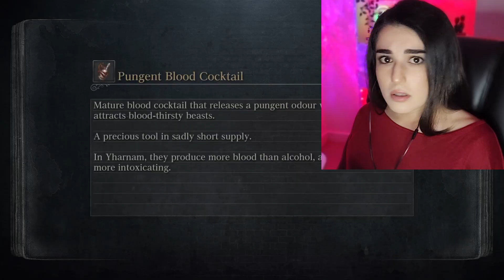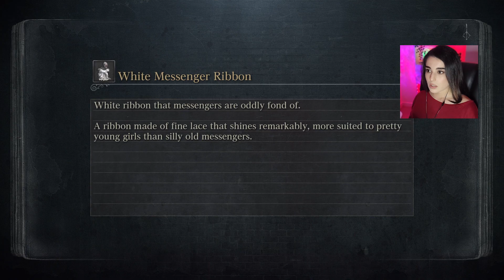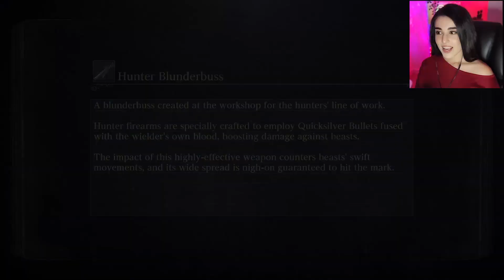Orphan of Kos is THE BOSS &The Fishing Hamlet |Bloodborne |EP 27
Orphan of Kos is indeed the hardest souls series boss. This is my first souls game ever, but I can tell how this boss Seems impossible but is in the end possible.

00:00:00 Me Talking and Goofing Around
00:02:48 Playthrough Start Point
00:29:09 The Winter Lanters
00:48:12 Orphan of Kos